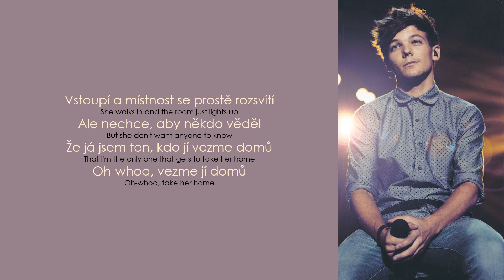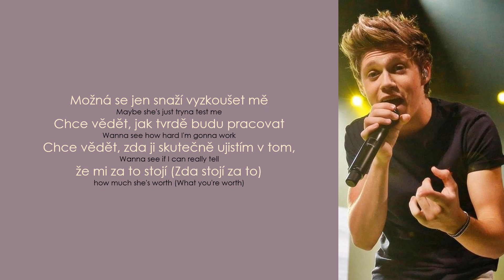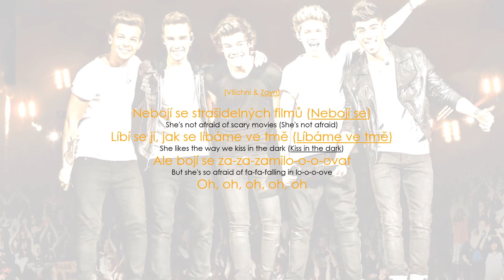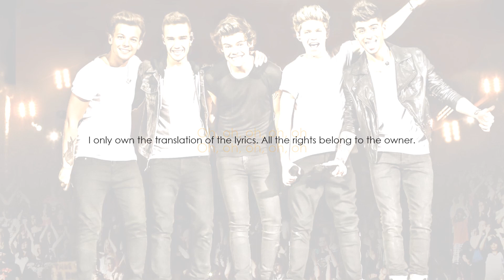One Direction – She's Not Afraid (Lyrics / CZ překlad)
One Direction – She's Not Afraid
Zajímavosti ⬇️⬇️⬇️

Album Take Me Home vydané 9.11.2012

* letting go = přestat myslet nebo být naštvaný na minulost. Zapomenout a odpustit. prostě žít, nepodléhat ani dobrým ani špatným myšlenkám.
* get away from someone = slouží k tomu, aby někdo řekl, aby se vzdálil. Používá se často, když zažíváme těžkosti. (např. jen na dovolenou, abychom si odpočinuli.)